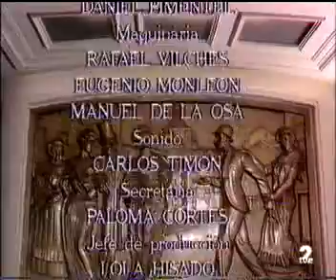Zarzuela Antologia desde Teatro Apolo cd2VHS RIP VCD by perdigon